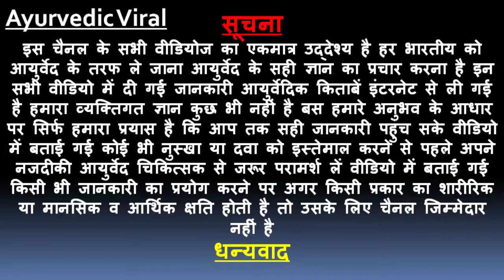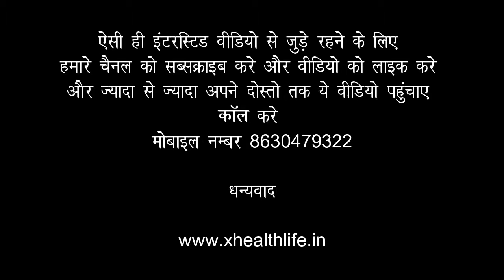Painref Oil | Dclopin Gel | Review In Hindi | Pain Relief | Pain Medicine | Bones Pain